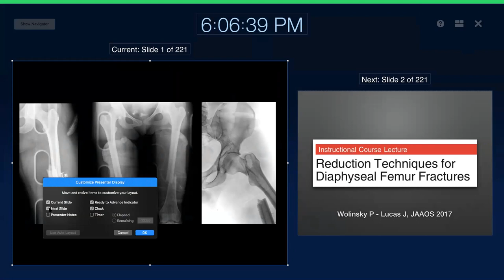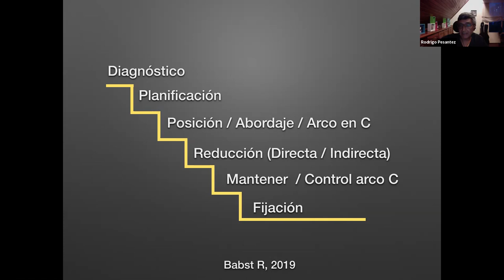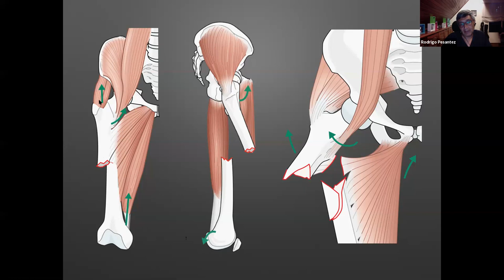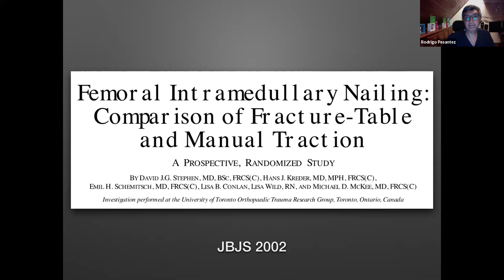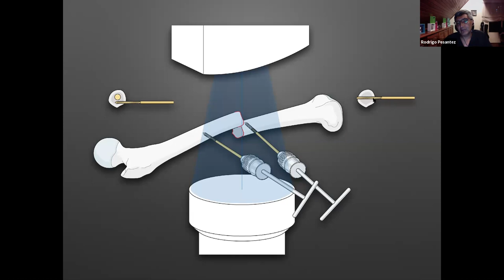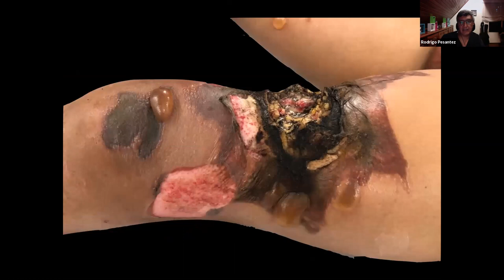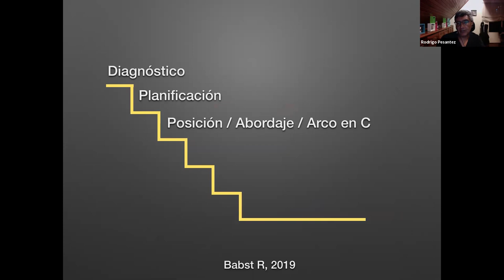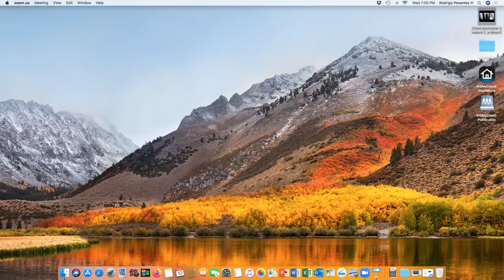Cómo posicionar fracturas intertrocantéricas y subtrocantéricas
Dr R Pesantez